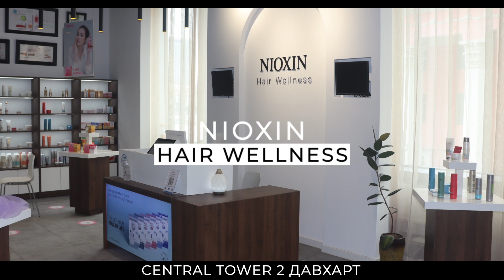"NIOXIN HAIR WELLNESS" Үс уналт, шингэрэлтийн эсрэг №1 сонголт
Мэргэжлийн эмчээр хуйх оношилгоо үнэгүй хийлгэж зөвлөгөө аван өөрт таарах бүтээгдэхүүнээ сонгон аваарай
"Central tower" 2 давхарт  "NIOXIN HAIR WELLNESS"